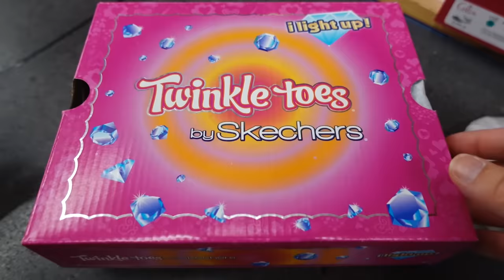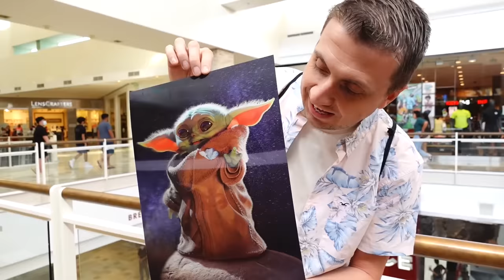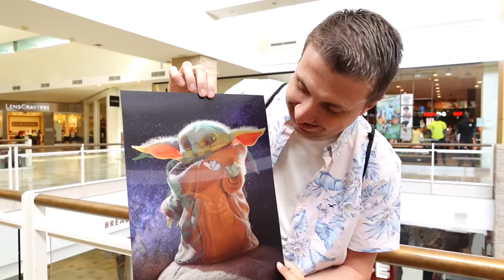First Kiss? | 14 kids Shoe Shopping! | Back to School | Cost?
Hannah had her first kiss ot did she? She spills the tea while everyone else is having fun back to school shopping for shoes! How much did all these shoes cost?